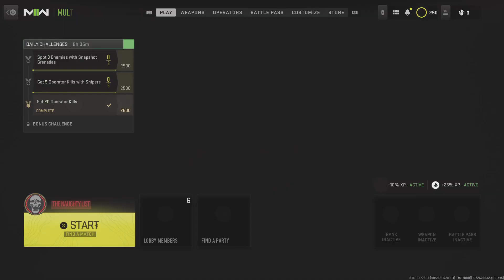Call of Duty: Modern Warfare II_20230102154100